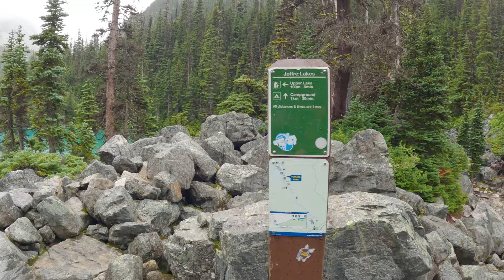Solo Hiking, Camping at Beautiful Joffrey Lake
Joffre Lake never let you down!

I hiked up from the parking lot to the third lake campsite which you need reservation with my 30lb pack by myself. Seeking the silence from the nature. On this trip I dehydrated my meals for the first time. I was an exciting journey to me to reach my inner peace.